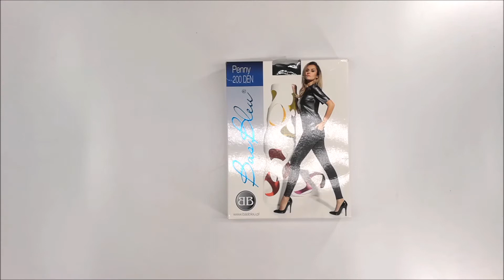LEGÍNY PENNY - BAS BLEU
Originální legíny vyrobené z elastického úpletu. Na bočních stranách všivky z eko-kůže a stylové šněrování. Kolem pasu pohodlná guma. Zezadu kapsy.Materiál PLUSH SOFT je celkově kryjící, elastický, tvaruje postavu, na vnitřní straně zateplený.200 DEN.

Složení: 85% polyester, 15% elastan.